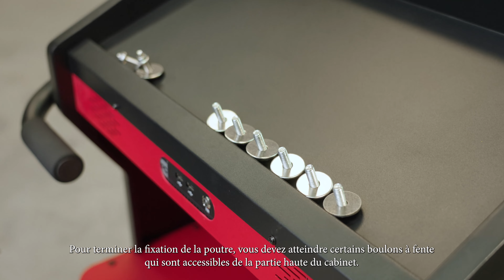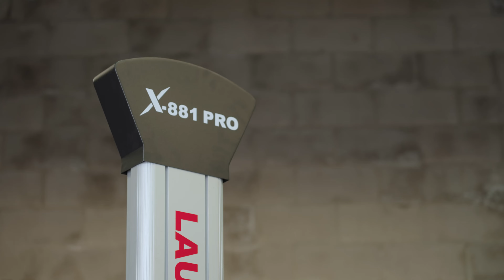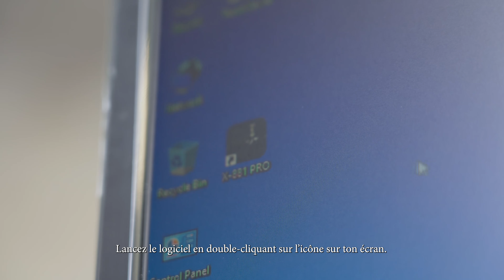LAUNCH X-881 PRO wheel aligner Assembly ( French Version)